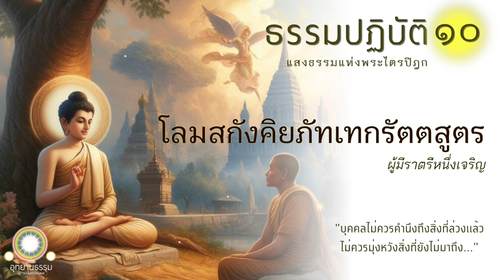โลมสกังคิยภัทเทกรัตตสูตร | ผู้มีราตรีหนึ่งเจริญ | ธรรมปฏิบัติ ชุดที่ ๑๐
โลมสกังคิยภัทเทกรัตตสูตร
พระไตรปิฎก ฉบับหลวง เล่มที่ ๑๔ ข้อที่ [๕๖๕] - [๕๗๘]